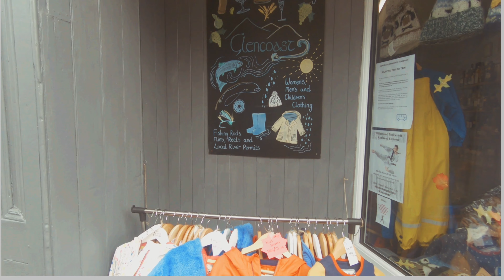Fancy a walkies by the river to see Helmsdale bridge? || North Coast 500 ||Scottish Highlands part 5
This slow walkies towards Helmsdale bridge over the river is a beautiful spot to explore.

The range of the history of this harbour village alongside the River Ullie that is associated with the Viking era and sadly the infamous Highland Clearances. There is quite a bit of hidden secrets like poisonings but the most well known is the clearing of many highland residents to make space for sheep so, the local Duke earned money at the expense of the locals. Those locals were mainly sent to either America or Canada to make way for those sheep but, a small number were housed in the village instead which is recognised by the statue that is a landmark.

Although the poisoning of the 11th Earl of Sutherland is a less mysterious event that occurred in the castle in 1567 which was done by Isobel Sinclair (to ensure her son was Earl) but the castle was unfortely demolished around 1970s to make room for this more modern bridge.

This mentioned bridge is the modern version that takes the strain of the very busy A9 traffic that connects the Far North towards Inverness and the rest of Scotland. That original bridge was designed and built by Thomas Telford.
 youtube studio music used:
tbc

• Gopro hero 6 (bought refurbished from gopro on ebay)
• Hohem iSteadyPro 3 Gimbal Stabiliser for GoPro (like my Ebay purchase)
• Gopro hero 6 camera case (bought on Ebay):
• Memory cards (like one I purchased on Ebay):